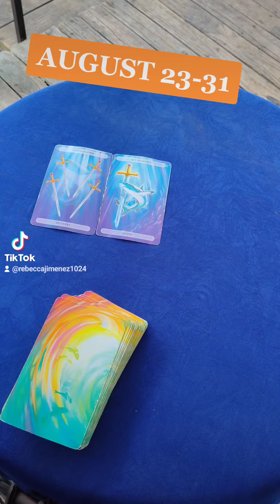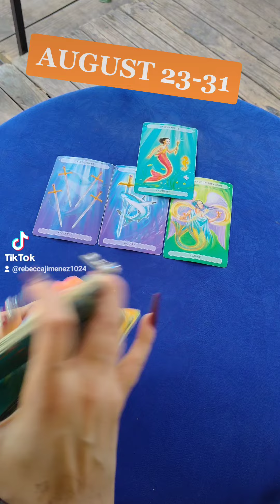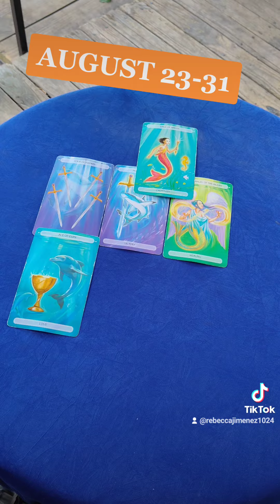ARIES~AUGUST 23-31, 2022